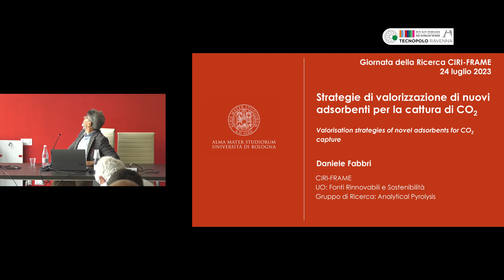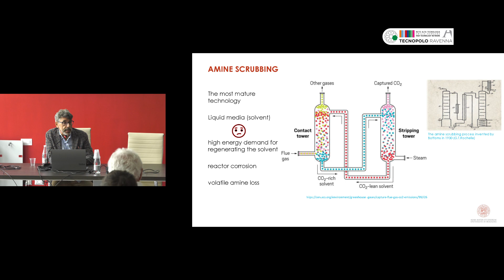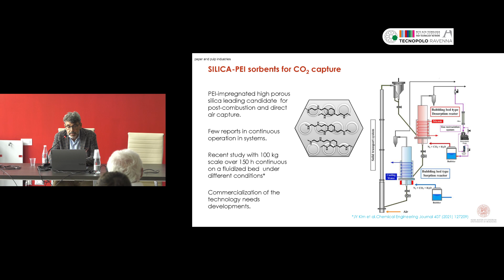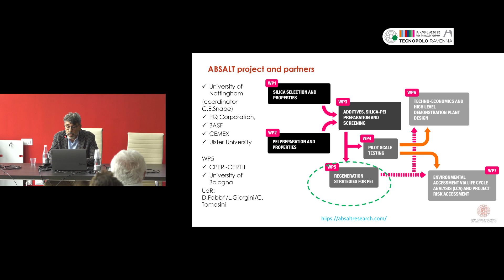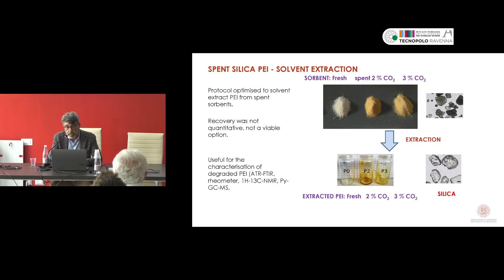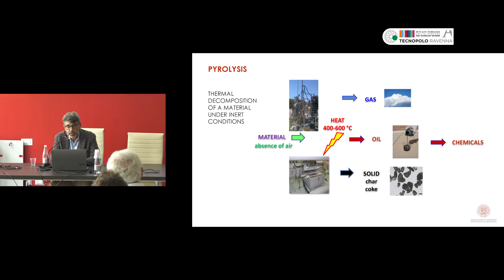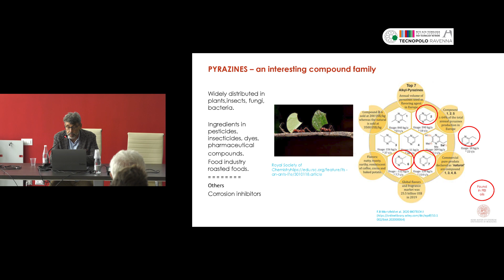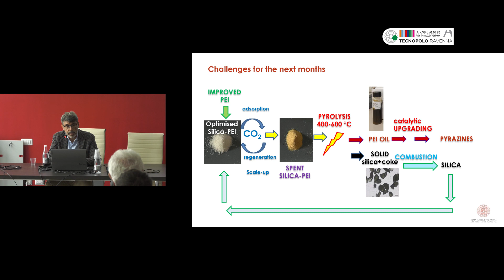Strategie di valorizzazione di nuovi adsorbenti per la cattura di CO2 - Daniele Fabbri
Evento organizzato nell'ambito della Giornata della Ricerca del CIRI-FRAME, Tecnologie per l'Efficienza Energetica e la Decarbonizzazione